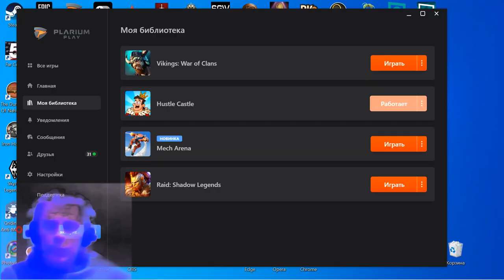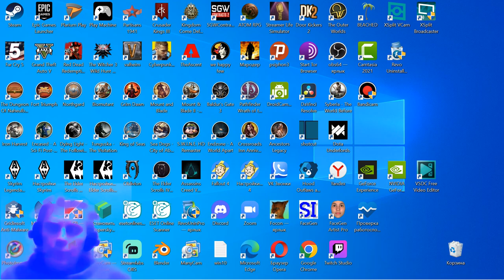11 Hustle Castle rts rpg gameplay George G Kostandi